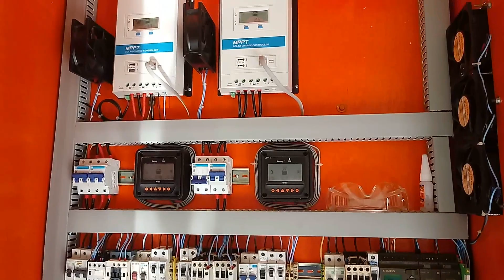CHEGOU OS PAINÉIS NOVOS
MOSTRO A VOCÊS OS NOVOS PAINÉIS QUE ADQUIRIMOS PRA SOMAR AO SISTEMA SOLAR OFF GRID.
SÃO 2 PAINÉIS  SOLAR FOTOVOLTAICO DE 335W QUE VÃO GERAR MUITO BEM EM UM SISTEMA SOLAR OFF GRID.